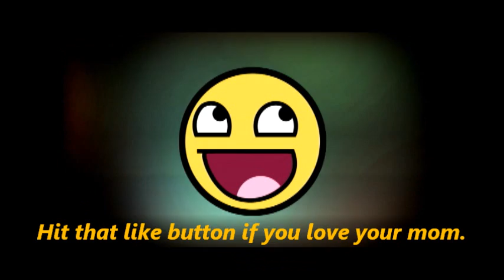The Squeeze: Mother's Day!!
This is a video dedicated to all the mothers out there.

The Squeeze loves all of you and keep trucking and nagging at your husbands.